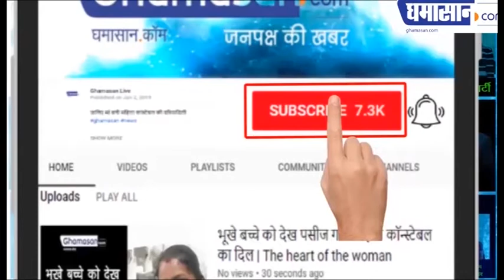Unakoti की 99 लाख 99 हजार 999 मूर्तियां, जो अपने अंदर समेटे हैं गहरे राज